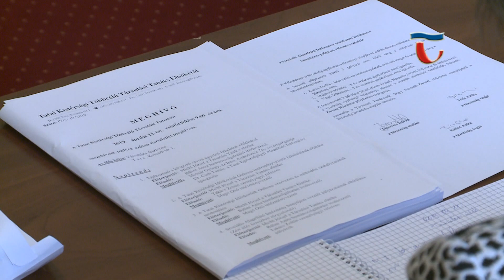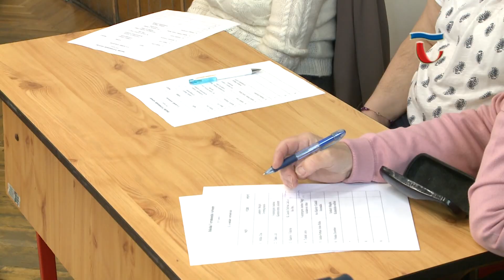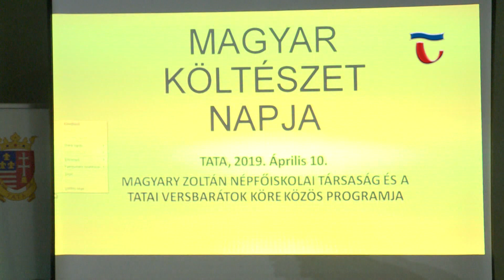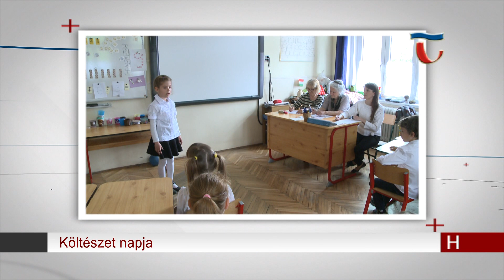190411 Híradó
Soron következő ülését tartotta a Tatai Kistérségi többcélú Társulási Tanács a Városházán. Az ülésen 5 napirendi pontot tárgyalták a tagok, amelyek között  szó esett az aktuális gyermek és családvédelmi feladatokról, valamint az idősgondozás kérdéseiről is. Összefoglalónk következik.

1905. április 11-én született József Attila. Születésnapja 1964 óta Magyarországon a költészet napja. Ebből az alkalomból minden évben irodalmi előadóestekkel, könyvbemutatókkal tisztelegnek a magyar líra előtt. A tatai program a Vaszary János iskolában verses-zenés műsorral kezdődött, amelyben a költő életét és verseit dolgozták fel az iskola tanulói.

A költészet napja alkalmából már hagyományosan különféle programokkal készülnek a tatai intézményekben. A Jázmin Utcai Általános Iskolában is minden évben megemlékeznek. A korábbi évek gyakorlatát követve, az idén is versmondó versenyt szerveztek.

A Magyar Költészet Napja alkalmából rendhagyó előadással készült a Magyary Zoltán Népfőiskolai Társaság is, amelyen Kányádi Sándorra emlékeztek. A programon közreműködött a Tatai Versbarátok köre, akik szavalataikkal tették színesebbé az előadást.